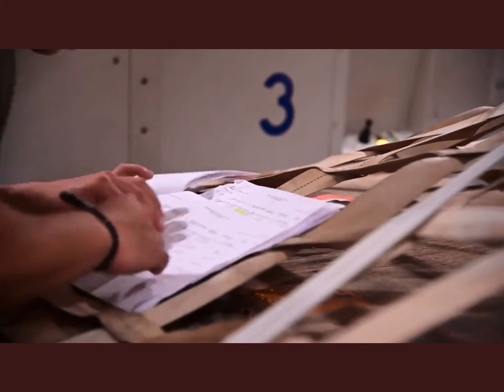U.S. Send Another Supply Of Weapons, Munitions, and Explosive To Ukraine| Military Leaks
U.S. supply another creates containing weapons, munitions, and other explosive materials bounded for Ukraine